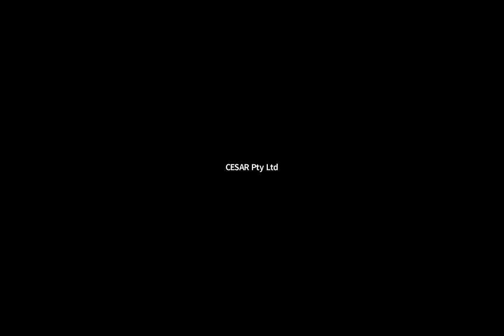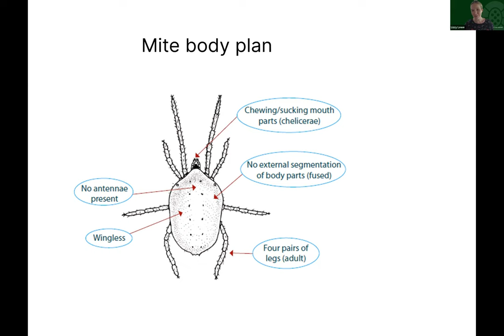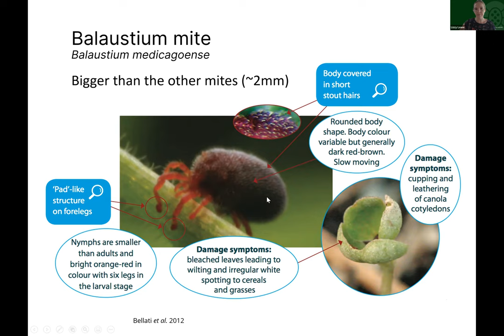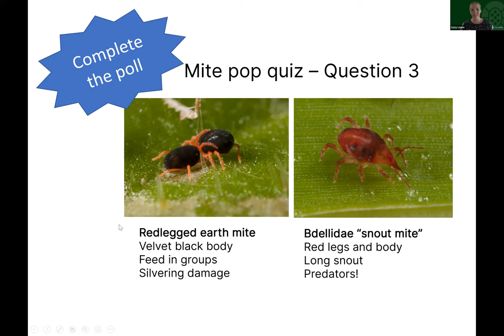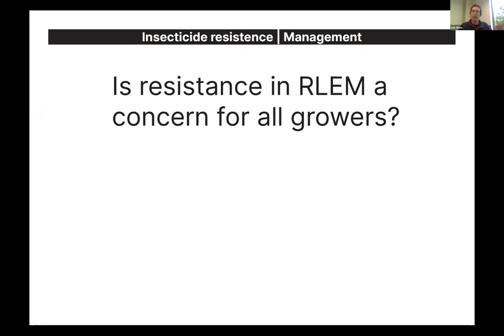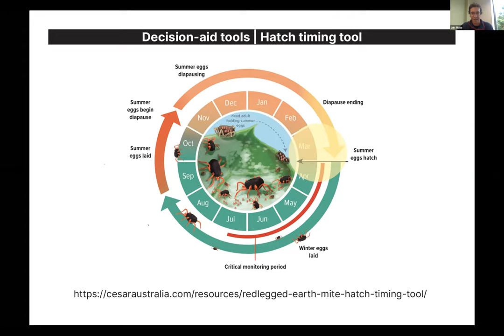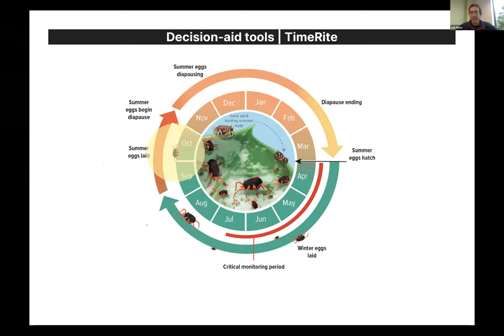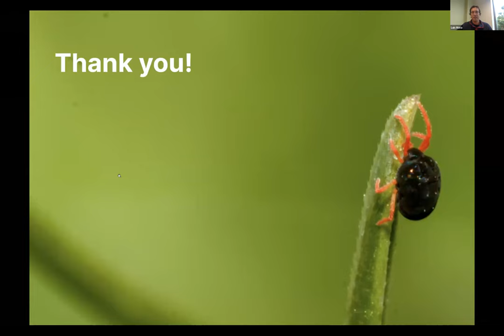Red legged earth might - webinar recording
Mites can be a major pest for grains and pastures. They also come with the added complications of being very small and hard to identify and of rising insecticide resistance in species such as the red legged earth mite.

Recorded on 25 March 2022, this one-hour webinar presented by the Cesar Australia team will give an overview of how to identify mites in the field, a summary of red legged earth mite biology and lifecycle and some tips for management.

This project is supported by Central Tablelands and Central West Local Land Services through funding from the Australian Government’s National Landcare Program.